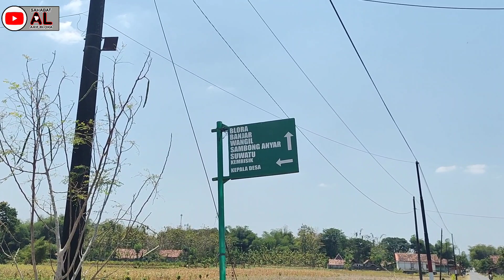Jalur Alternatif Ngawen - Banjarejo Menyusuri Pelosok Desa Jetak Wanger Tembus Wonosemi